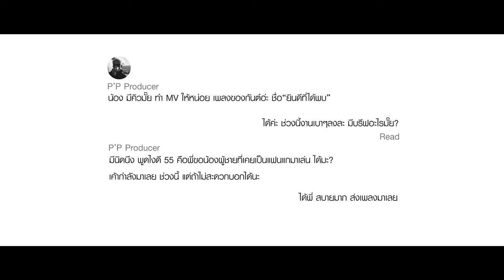ยินดีที่ได้พบ - GUNN JUNHAVAT [ Official MV ]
“ยินดีที่ได้พบ” ซิงเกิลที่สองจาก “กันต์ ชุณหวัตร”  ที่ถ่ายทอดเกี่ยวกับความสัมพันธ์ของคนสองคนที่ถึงแม้ว่าจบลงไปนานแล้ว แต่ในวันหนึ่งก็เกิดความรู้สึกเหมือนเธอมายืนอยู่ข้างๆ และภาพในอดีตของเราค่อยๆ ชัดเจนขึ้นจนในบางทีก็รู้สึกเหมือนได้ย้อนกลับไปอยู่ในช่วงเวลาเก่าๆ เหมือนกับประโยคหนึ่งในเพลง "เรื่องราวเรียงรายดั่งหยาดฝนที่โปรยมา" ความทรงจำเหล่านั้น เราคงไม่เลือกที่จะลืมแต่จะปล่อยให้คงอยู่ต่อไปแค่ในบางช่วงเวลาเท่านั้นพอ..

เพลงนี้จะช่วยทำให้เกิดบรรยากาศความคิดถึง ที่อาจจะทำให้หลายคนกลับไปอยู่ในภวังค์ของอดีตที่ชัดเจน เป็นความคิดถึงที่เป็นร่องรอยแห่งความทรงจำที่ไม่อาจจะย้อนกลับมาได้อีกครั้ง..

SINGLE : ยินดีที่ได้พบ
ARTIST : GUNN JUNHAVAT
LABEL : BOXX MUSIC
EXECUTIVE SUPERVISOR : VUDTINUN BHIROMBHAKDI
EXECUTIVE PRODUCER : CHODCHAPAK PHOLTHANACHOD
PRODUCER : BOXX MUSIC TEAM
LYRICS : BOXX MUSIC TEAM
MELODY : BOXX MUSIC TEAM
ARRANGE : BOXX MUSIC TEAM
MIXED, EDITED & MASTERED : DANUPHOP KAMOL
STORY BY GUNN JUNHAVAT

ยินดีที่ได้พบอีกครั้ง ในความทรงจำที่หวนมา
ผ่านเวลาเหล่านั้น
ราวกับเป็นความฝันเนิ่นนาน

ยินดีที่ได้พบอีกครั้ง
จากคนใกล้กันไม่เคยห่าง
แต่บนทางวันนี้ในความรู้สึกเท่านั้น
ที่เจอกัน

อาจเป็นร่องรอยความจำ
ที่ยังฝังลึกในใจ
เรื่องราวเรียงรายดังหยาดฝนที่โปรยมา
ห่างหายลับไกล แต่เมื่อเห็นร่องรอยในหัวใจ
เพิ่งได้รู้ ฉันคิดถึงเธอเหลือเกิน

จนกว่าจะได้พบอีกครั้ง
เก็บความทรงจำไว้ในใจ
คงเจอกันอีกครั้ง
ในดินแดนความฝันแสนไกล

ติดตามผลงานของ "GUNN JUNHAVAT" ได้ทาง

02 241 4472 ต่อ 6514
▶ ต้องการ cover เพลงนี้ ส่ง E-Mail มาได้ที่